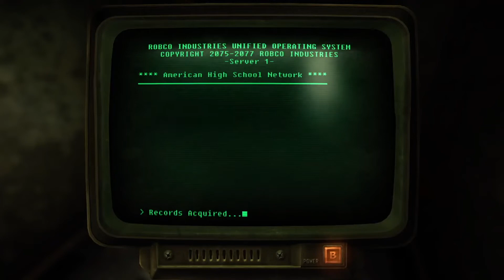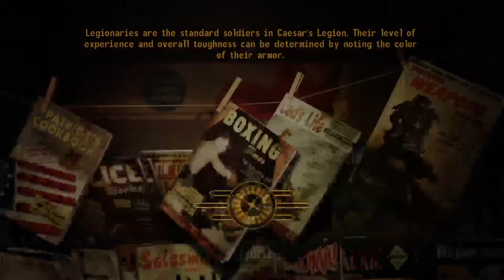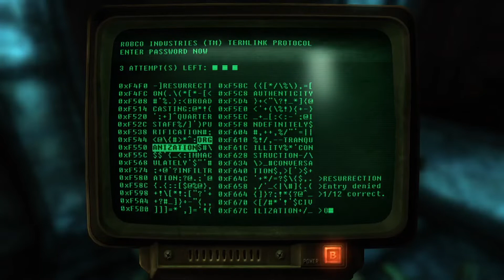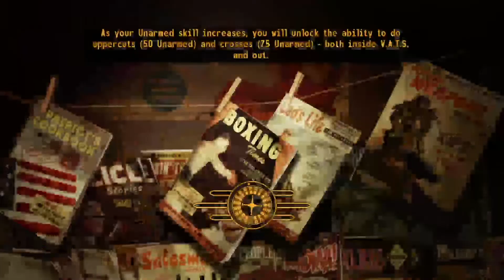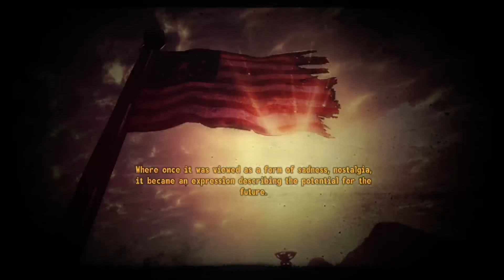#83 FALLOUT NEW VEGAS: ALL UNTIL GAME CRASHED!